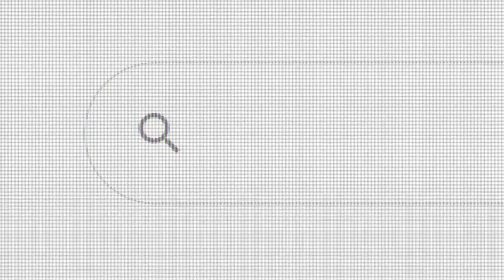MATEMÁTICA BÁSICA - CONCURSO MILITAR - Tropa do Arcanjo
PRESTA ATENÇÃO: Eu sei que você está desesperado querendo um curso completão de matemática básica, conheça nosso Nivelamento!

🔰 O Nivelamento de Matemática Básica para Concursos Militares já está disponível.

Só não é aprovado, quem não está com a tropa. 💀